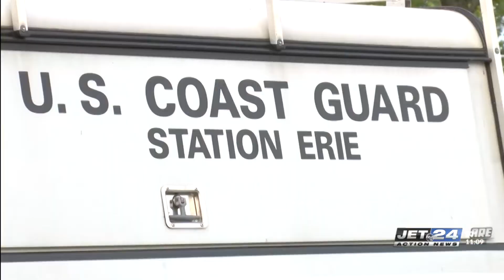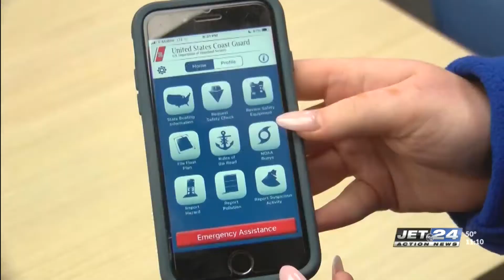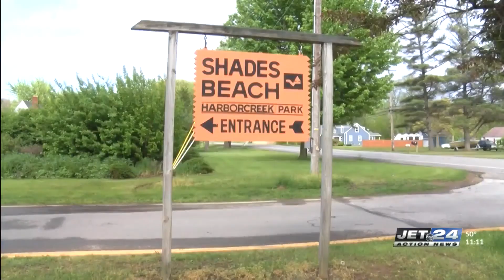Recent water emergencies prompt awareness for water safety